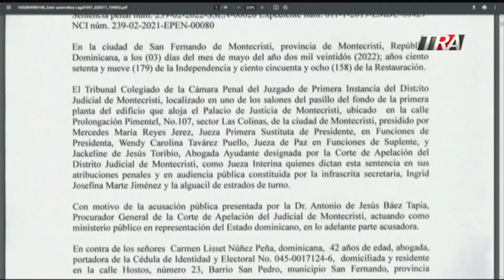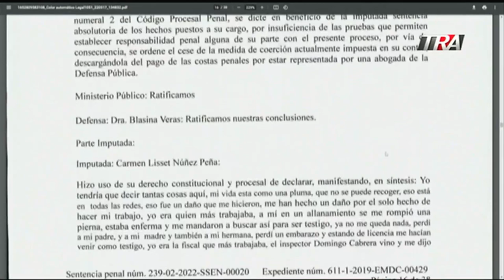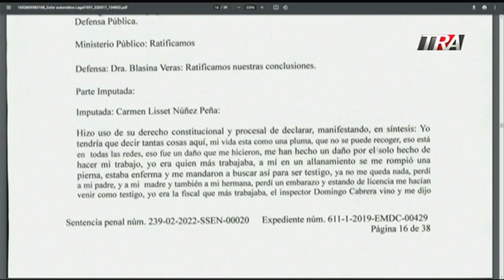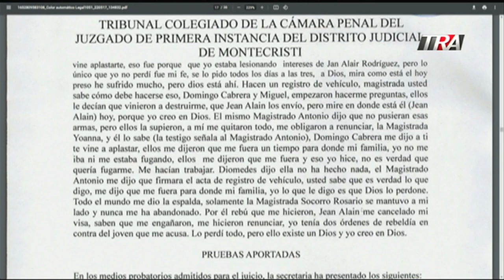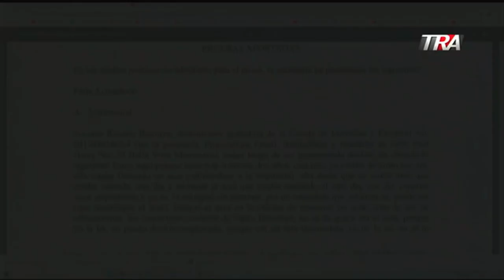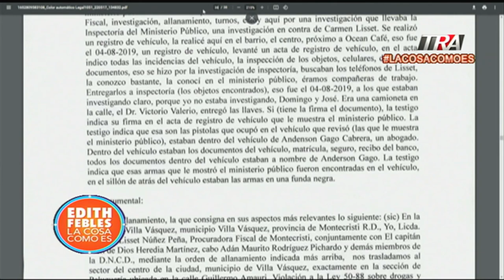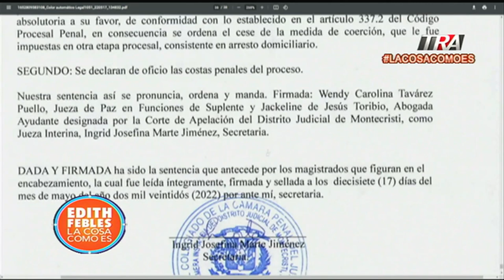Un esc@ndalo público que terminó en un juicio no convincente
Canal Oficial Periodista Edith Febles